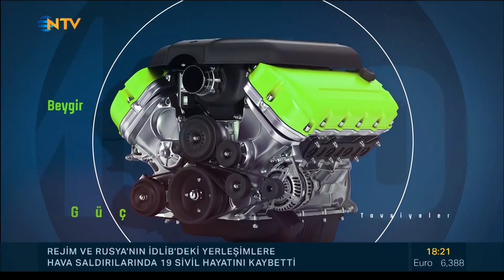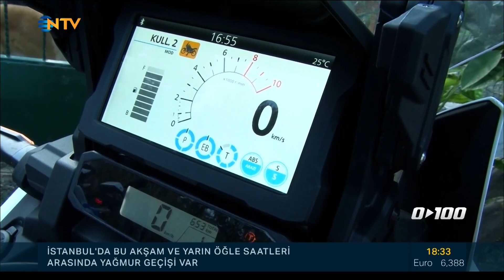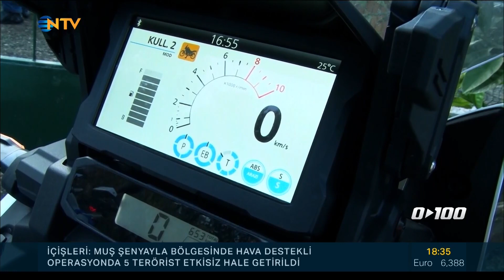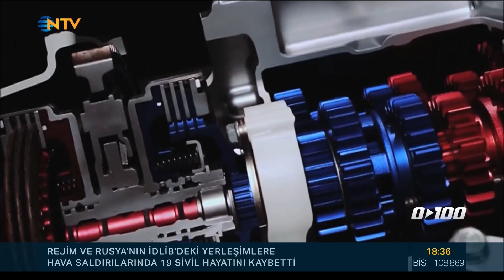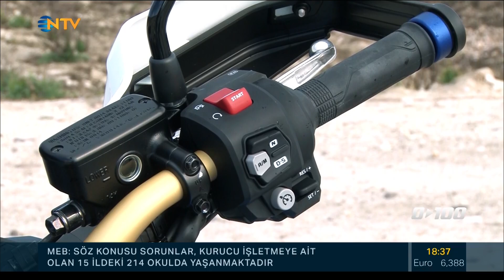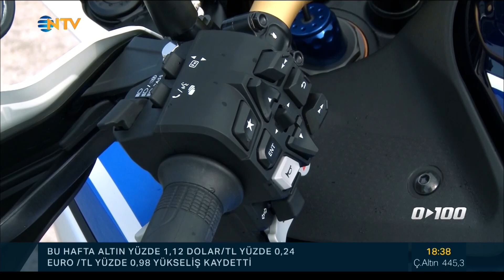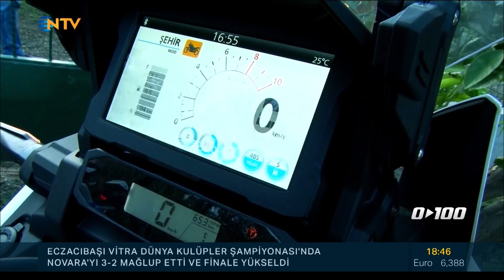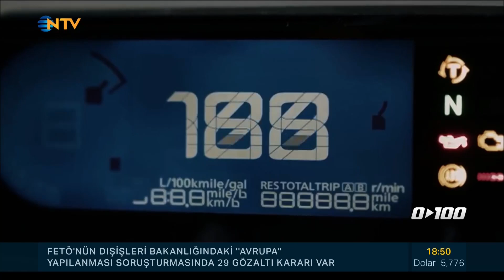0'dan 100'e 7 Aralık 2019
Otomotiv dünyasının nabzı Saffet Üçüncü ile NTV'de... En yeni araba modelleri ve fuarları 0'dan 100'e de!... 0'dan 100'e de bu hafta; Saffet Üçüncü Akhisar'da Honda CRF1000L Africa Twin Adventure Sports motosikleti test ediyor. 0'dan 100'e, 7 Aralık Cumartesi 18.15'te NTV'de.